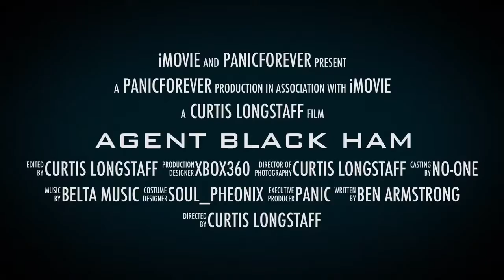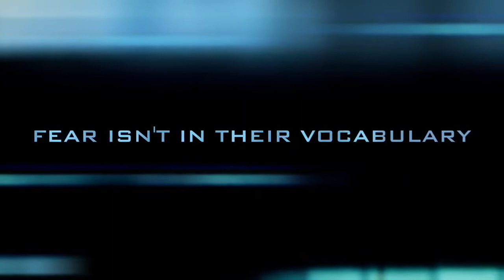Agent Black Ham *OFFICIAL TRAILER*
The OFFICIAL trailer for the amazing, the unknown, and the fearless Agent Black Ham! Join as Curtis and Ben sneak their way through countless missions and .